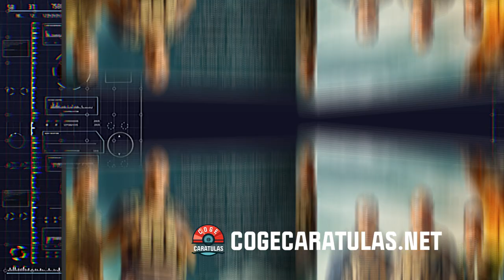The Wages of Fear (2024) DVD Cover